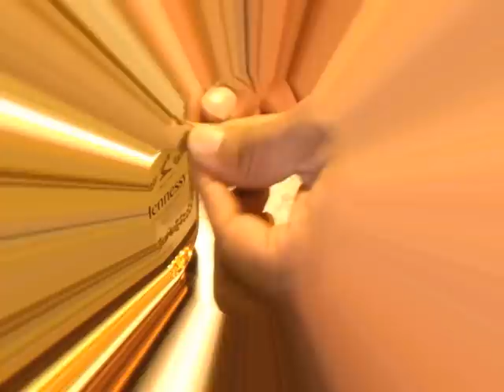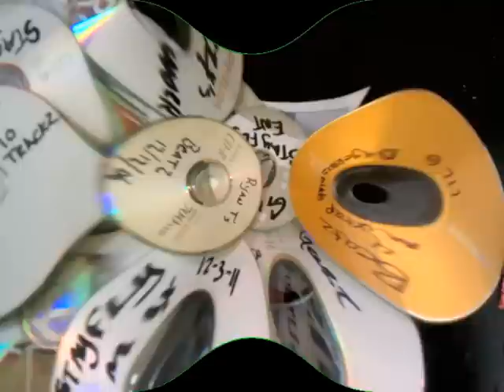Hat 2 Da Back-Produced By Ryan T Feat Lil G Ryan T & Rick Nasty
Hat 2 Da Back
Stay Fly Ent
PILOT SWAG
Produced by Ryan T